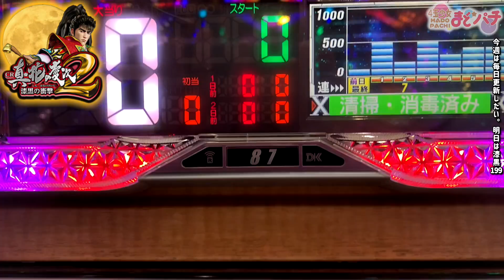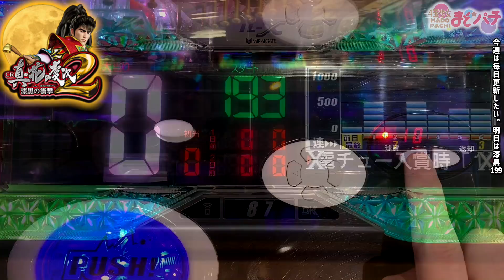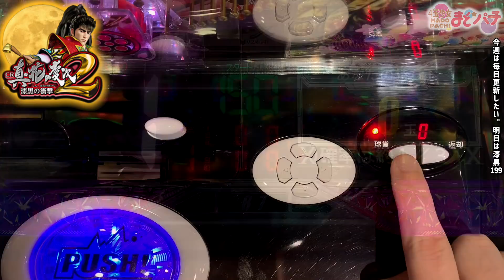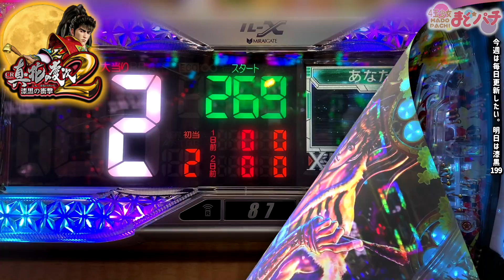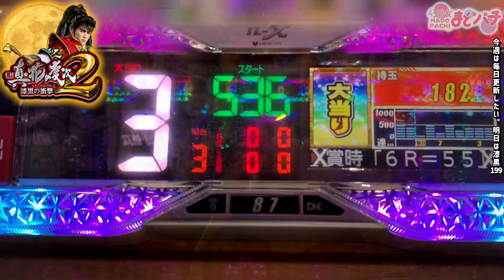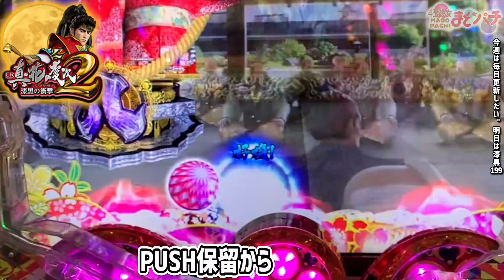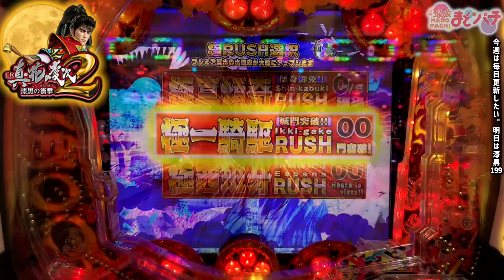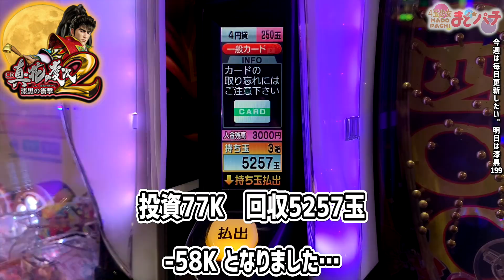【花の慶次 漆黒】ボタンバイブ発生！プッシュ保留から始まる激アツ変動！？パチンコ実践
パチンコCR真・花の慶次2 漆黒の衝撃を実践！【ニューギン】
変動開始時にボタン振動！PUSH保留からでも激アツ！？そして3連敗の次は、3連勝といきたいところ…！